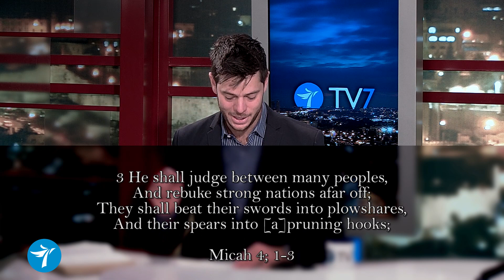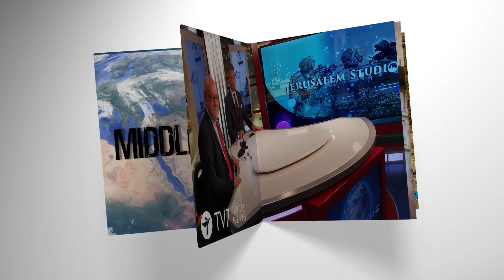TV7 Israel Editor’s Note - Israel opens its gates to Tourism, new series Powers in Play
Jonathan and Yair discuss various developments in Israel, particularly the re-opening of the country for tourism and how our viewers can visit the Holy Land!

Other topics include broadcast of the new TV7 Powers in Play program, as well as Europa Stands Episode 2, which airs this evening at 21:00 (Jerusalem time).

2 Many nations shall come and say,
“Come, and let us go up to the mountain of the LORD,
To the house of the God of Jacob;
He will teach us His ways,
And we shall walk in His paths.”
For out of Zion the law shall go forth,
And the word of the LORD from Jerusalem.